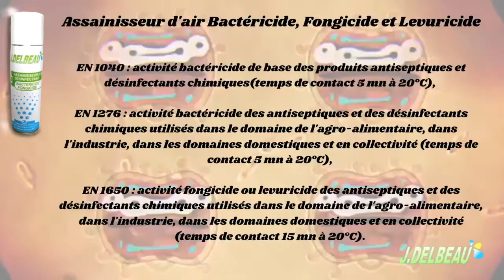film Assainisseur air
Bactérie fongicide Activité bactéricide et bactériostatique :
détruit les bactéries et les germes pathogènes à gram positif
et négatif et empêche leur multiplication.
Particulièrement efficace contre le staphylocoque doré,
le bacille pyocyanique et le colibacille.
Norme EN 1040, EN 1276, EN 1650.
EN 1040 efficace contre le staphylocoque doré, le bacille pyocyanique et le colibacille (temps de contact 5 mn à 20°C), EN 1276 : Escherichia coli, Enterococcus hirae, Pseudomonas aeruginosa, Staphylococcus aureus (temps de contact 5 mn à 20°C), EN 1650 : Candida albicans, Aspergillus niger (temps de contact 15 mn à 20°C).
Composition Biocide TP2 : alcool éthylique (cos 64-17-5) : 61,71g/L/ composés de l’ion ammonium quaternaire, benzylalkyl en C12-18 diméthyles, chlorures (cos 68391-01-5) : 0,59 g/L / composés de l’ion ammonium quaternaire , alkyl en C12-14 ((éthylphémyl)méthyl) diméthyles, chlorures (cos 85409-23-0) : 0,59 g/L
Mode d’emploi Agiter avant emploi.
Pour la désinfection des surfaces :
Vaporiser uniformément à 20 cm et laisser sécher sans essuyer.
Pour l’assainissement de l’air dans les locaux :
Vaporiser aux 4 coins de la pièce pendant 10 secondes pour un volume de 50 m3.
Pour une désinfection optimale renouveler l’application  désinfectante après chaque utilisation ou quotidiennement.

Précaution Aérosol extrêmement inflammable. En cas de consultation d’un médecin, garder à disposition le récipient ou l’étiquette. Tenir hors de portée des enfants. Lire l’étiquette avant utilisation. Tenir à l’écart de la chaleur / des étincelles / des flammes nues / des surfaces chaudes. Ne pas fumer. Ne pas vaporiser sur une flamme ou sur toute autre source d’ignition. Récipient sous pression : ne pas perforer, ni brûler, même après usage. Éviter de respirer les aérosols. Utiliser seulement en plein air ou dans un endroit bien ventilé. Protéger du rayonnement solaire. Ne pas exposer à une température supérieure à 50° C. Éliminer le contenu / récipient conformément aux prescriptions municipales d’élimination des déchets. Ne pas utiliser pour un usage autre que celui pour lequel le produit est destiné. Ne pas pulvériser de façon prolongée.

Lieux d’utilisation Hôpitaux, cliniques, écoles, maisons de retraite, chambre d’hôtes, crèches, vestiaires, bureaux, lieux publics, transports en commun, ambulances, pompiers, etc.